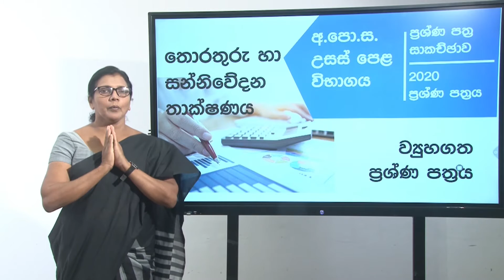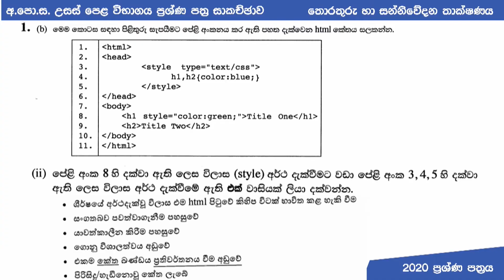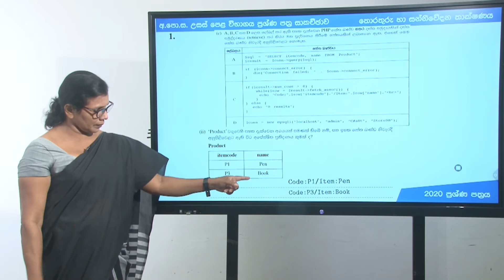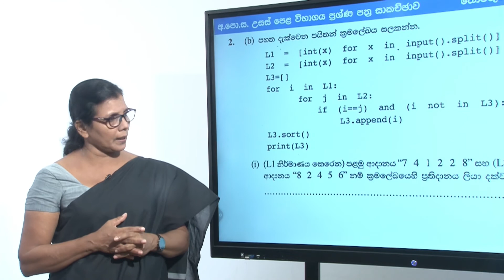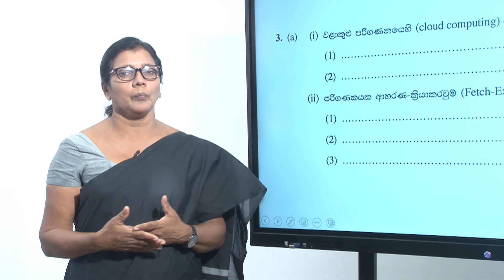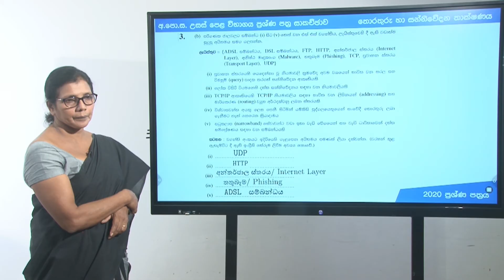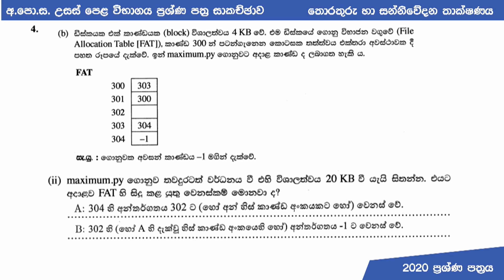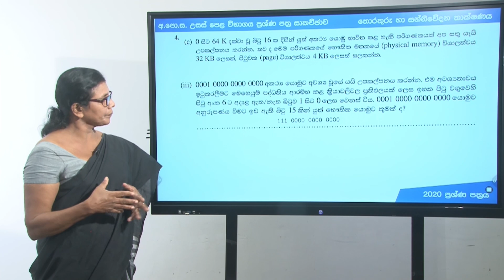A/L | Paper Discussion | ICT II - Part 1 | e-thaksalawa